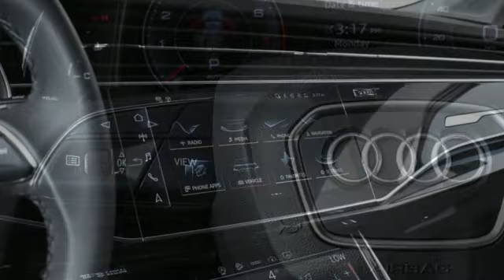New 2023 Audi Q7 Atlanta Alpharetta, GA A23824 - SOLD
Year: 2023
Make: Audi
Model: Q7
Trim: 55 Premium Plus
Engine: 3.0L TFSI
Transmission: 8-Speed Automatic with Tiptronic
Color: Black
Interior: Black
Stock #: A23824
VIN: WA1LXBF7XPD021170

Address:
5805 Peachtree Boulevard